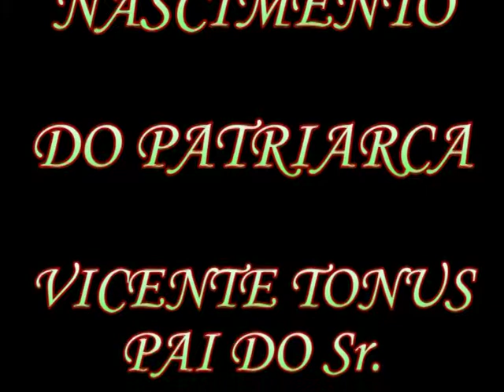FAMÍLIA TONUS E SUA HISTÓRIA- VÍDEO 2 .dtl.mpg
ESTE É MAIS UM VÍDEO DE MINHA CRIAÇÃO, À PARTIR DA HISTÓRIA DA FAMÍLIA TONUS E SEUS ANCESTRAIS.